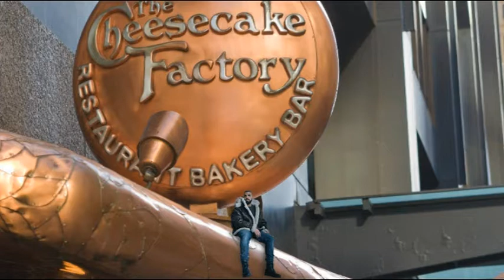Drake Loves The Cheesecake Factory: But Why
Last week, one of the year’s biggest news stories broke, and it felt like none of you really cared.
See: Drake was spotted in Houston filming scenes for his next single, “Child’s Play.” You know, the one where he raps about the Cheesecake Factory. And, yes, most important: He was spotted in Houston filming scenes at the local Cheesecake Factory.
As we all know from listening to "Child's Play," the Cheesecake Factory is where Aubrey once had a memorable argument with his then-lover, who had the gall to start a fight in front of families trying to enjoy their reasonably priced cuisine. “Why you gotta fight with me at Cheesecake?" he asked, a note of genuine hurt in his voice. "You know I love to go there.” That line, while evocative and strangely moving, left a bigger question unanswered: Why does he love to go to Cheesecake? Why not Olive Garden? Why not Denny's? At what point did Drake opt out of including East Side Mario’s or T.G.I. Friday’s? And if Chili’s is good enough for both Michael Scott and low-dignity vice-presidential candidate Mike Pence, why isn’t it good enough for October’s Very Own?
I'm getting to the bottom of this mystery — right here, right now. Because I am a professional first, and a family restaurant aficionado second. Sometimes it’s like Aubrey Drake Graham has never even heard of Pizza Hut.